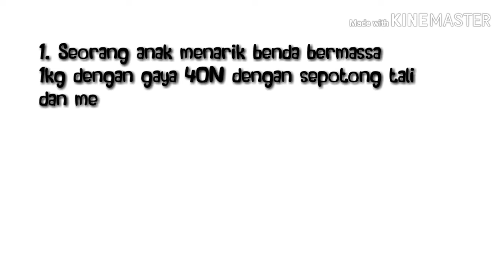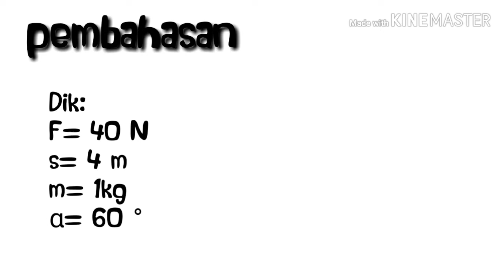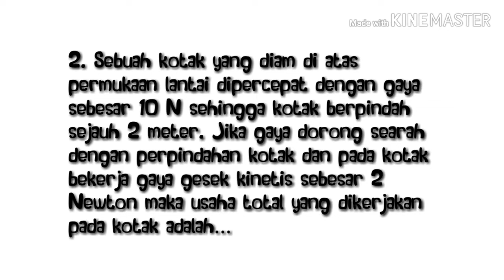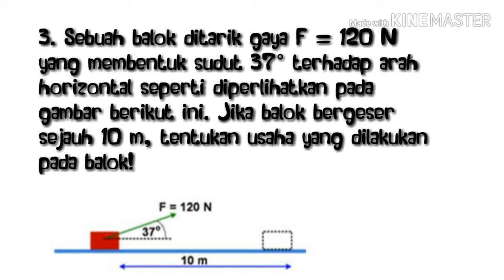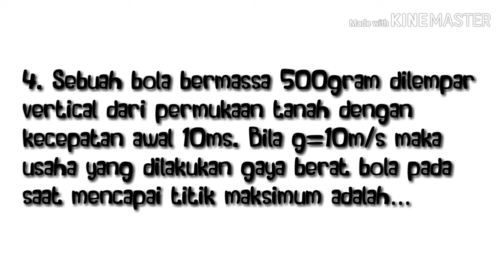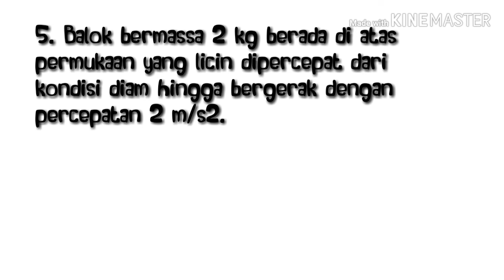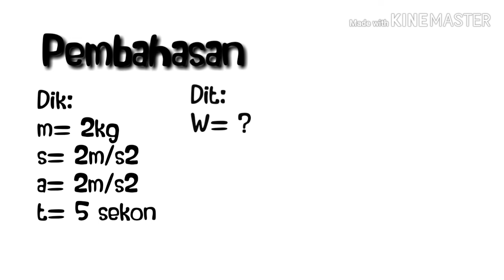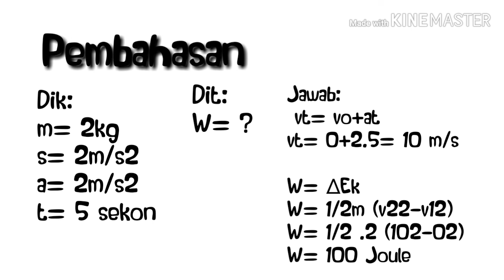PEMBAHASAN CONTOH SOAL FISIKA (USAHA) || fisika Umum